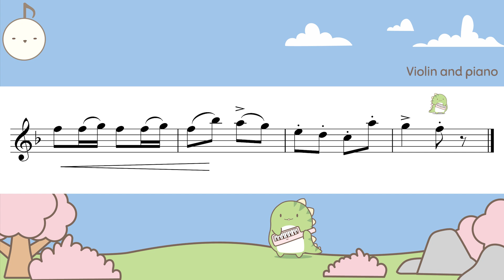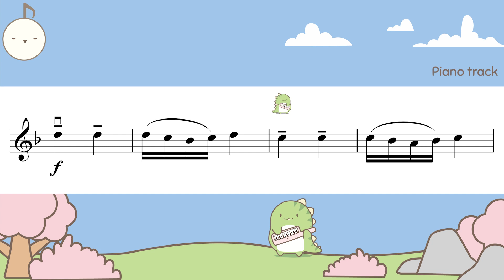(Fast) Little Dance ABRSM 2024 Violin grade 2 (C1)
Little Dance by Adam Carse
ABRSM 2024

0:00 Performance track
0:58 Piano track